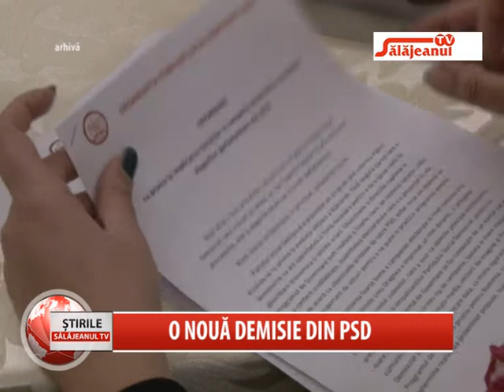O NOUA DEMISE DIN PSD